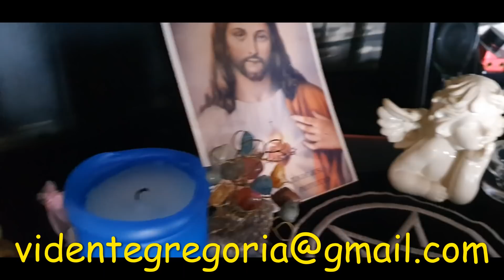AQUI DESDE BUENA MAÑANA EMPEZANDO 10 Y 23 DE LA MAÑANA TENERIFE CON MUCHO FRIO Y LLUVIA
La palabra bruja, que en ingles se dice witch, deviene de una bella y antiquísima palabra y práctica egipcia, “Baq”.Significa varias cosas:
Poder femenino, mujer de poder, mujer que conoce su poder y lo usa, mujer que conoce las palabras mágicas o de poder. O sea que bruja significa "Mujer Empoderada"